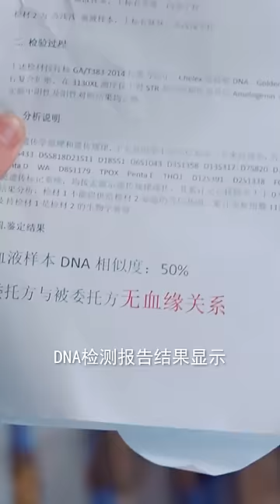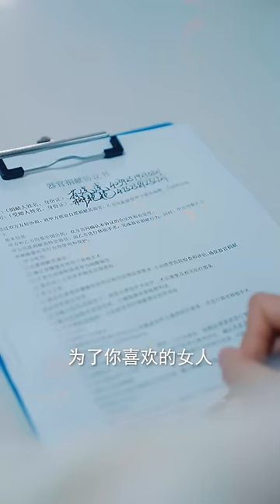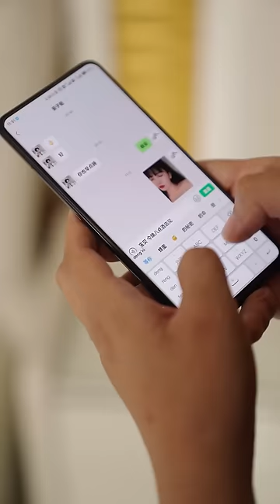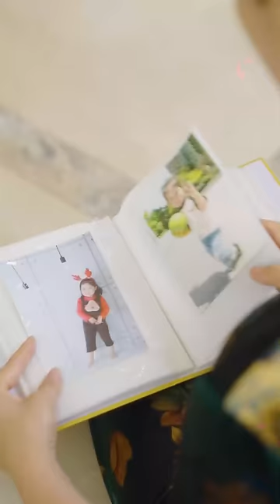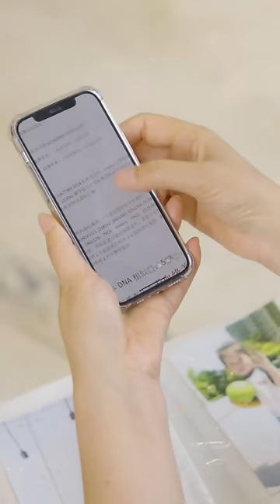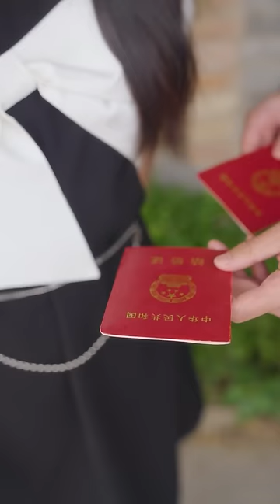【全集】為了替父還債，我淪為被人取樂的玩物。那天他如王子一般5000萬贖回我，好像我的命運齒輪開始轉變了，誰料他開始僅僅把我當成了妹妹的替代品，而他後來卻終淪陷於她的溫柔鄉YHDJ